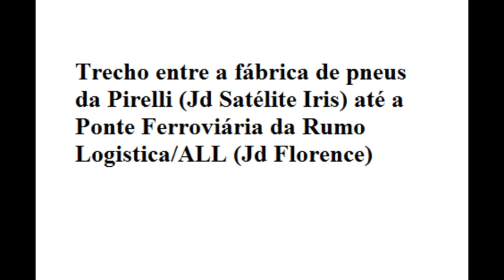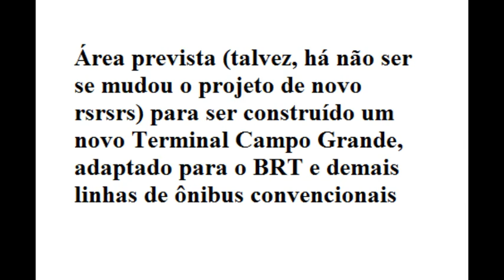Vídeo 2018/66 - Obras do BRT de Campinas-SP - Campo Grande